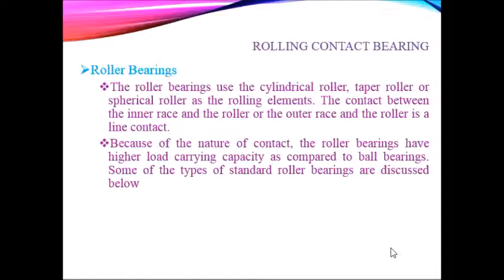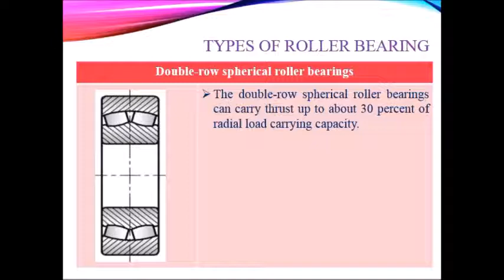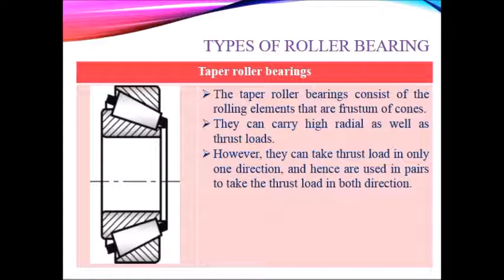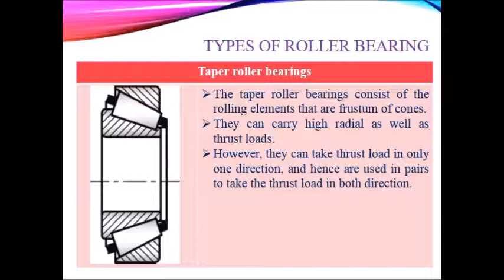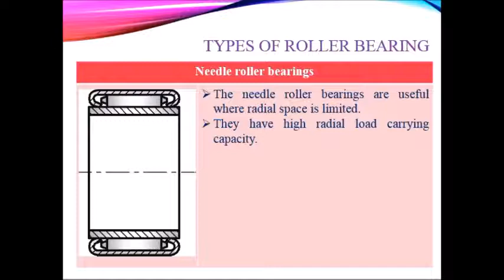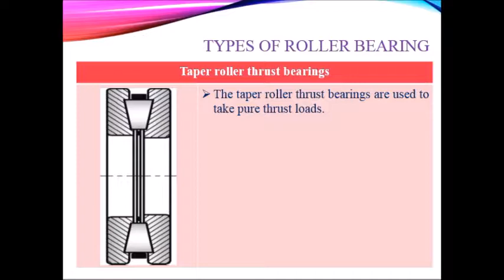Automobile Component Design - Design of Bearing - Part – 4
Types of Roller Bearing